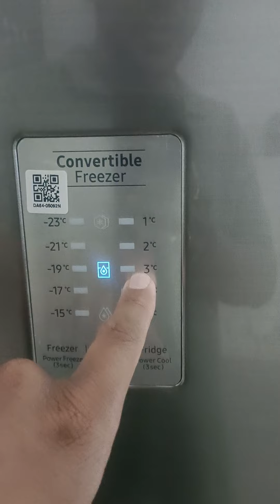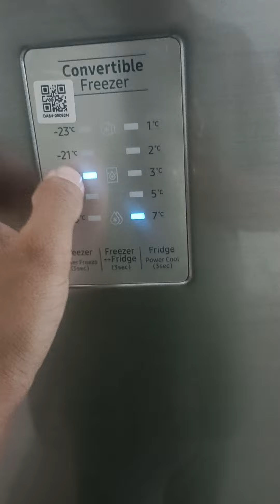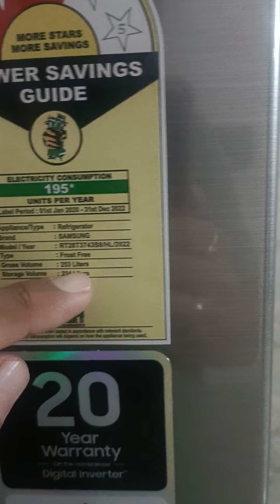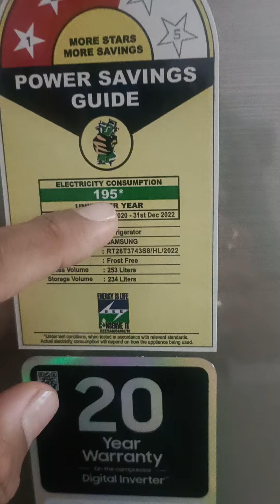Samsung 253 ltr Convertible Refrigerator , Best fridge 2023,must watch before purchasing Fridge🎉🎉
Refrigerator electricity consumption.3 star refrigerator.
complete knowledge about refrigerators